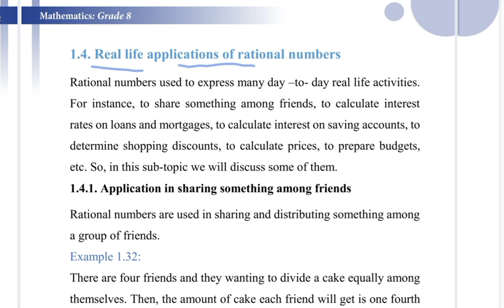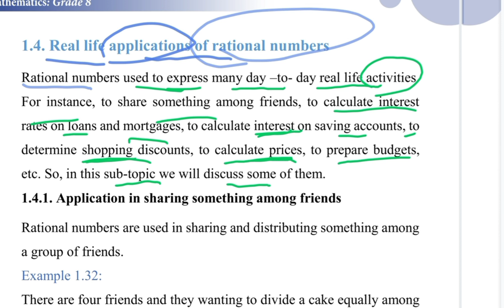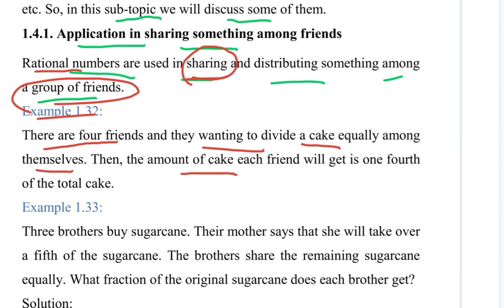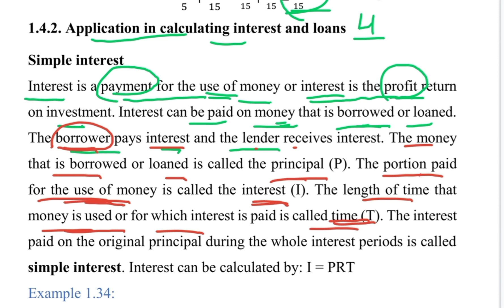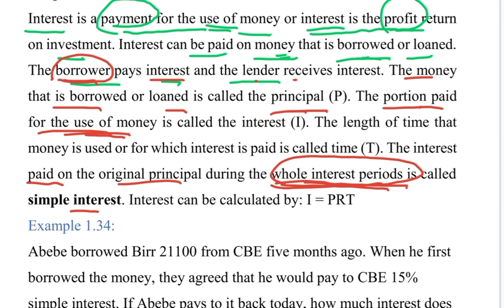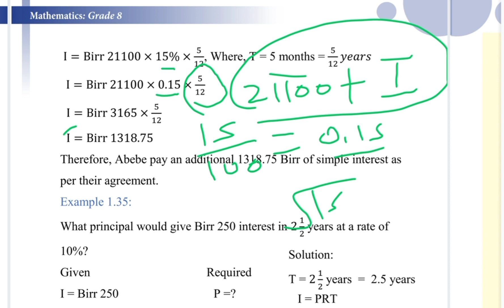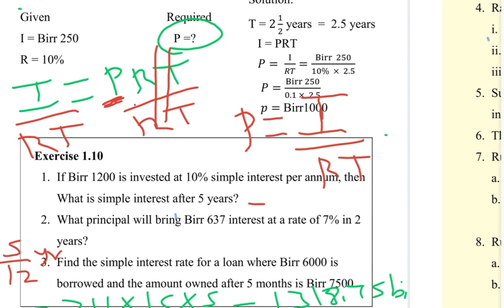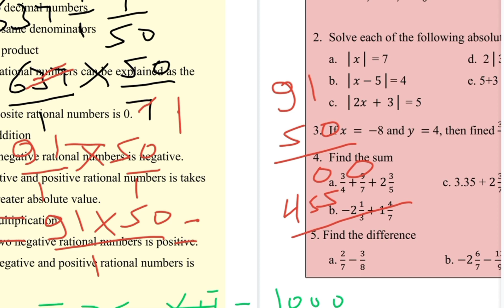Grade 8 Mathematics 1#14 Application Of Rational Number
Application Of Rational Number